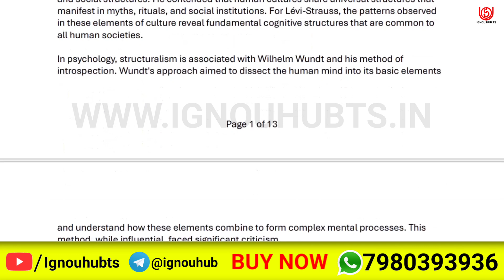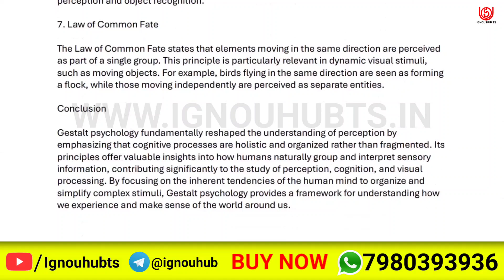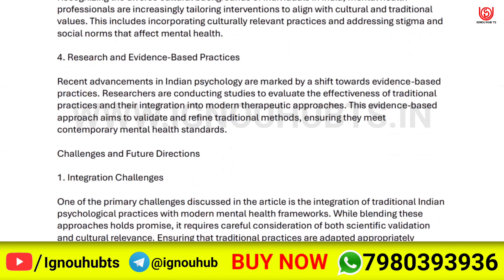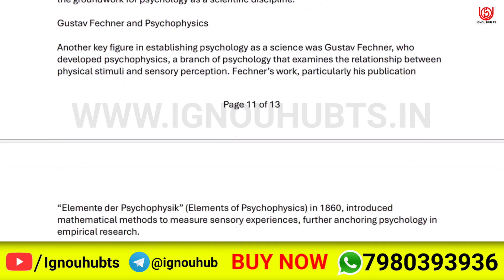BPCC 106 solved assignment 2024-25 | BPCC 106 solved assignment 2025 | Ignou BPCC 106 in English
BPCC 106 Full PDF video of solved assignment of BPCC106 is uploaded here. You can watch it and complete your assignment and make the highest score in your assignment.

more Information-
BPCC 106 solved assignment 2024-25,
BPCC 106 assignment 2024-25 in English,
BPCC 106,
BPCC106,
BPCC 106 assignment 2025 in English,
BPCC 106 solved  assignment pdf download,
ignou,